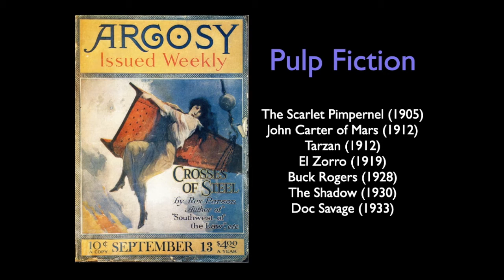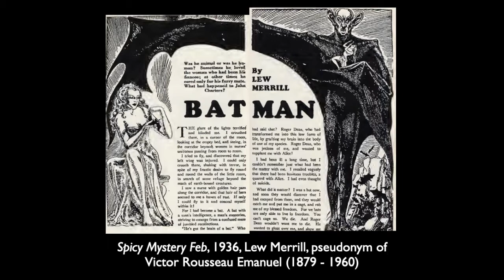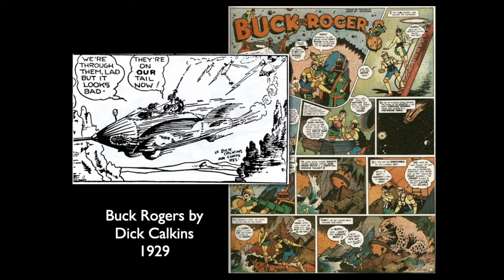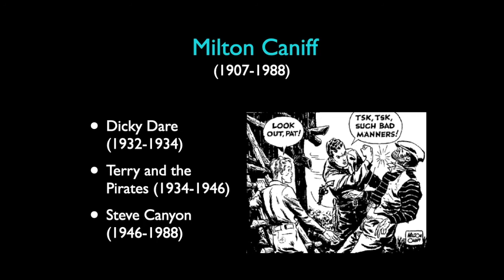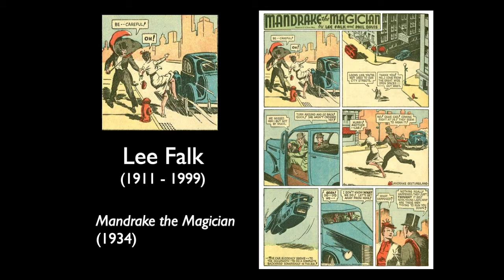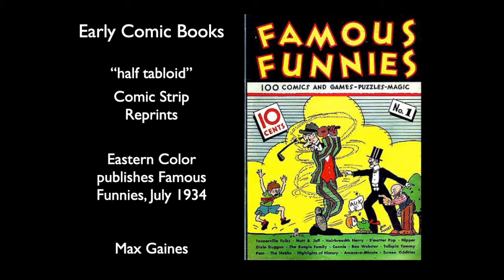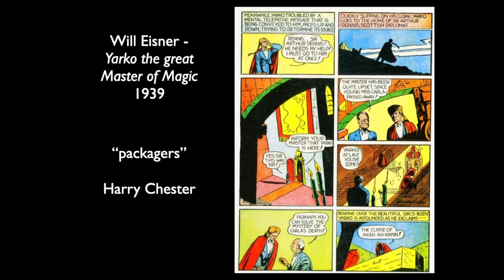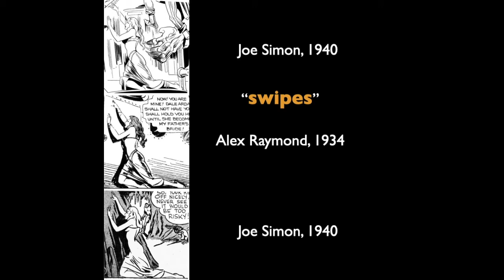HGN3 Lecture 10 The Origin of US Comic Books 1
Pulp Fiction crossed over into the Funny pages in Newspapers at the start of the Great Depression. Reprints of those stories as "comic books" eventually began making original material.